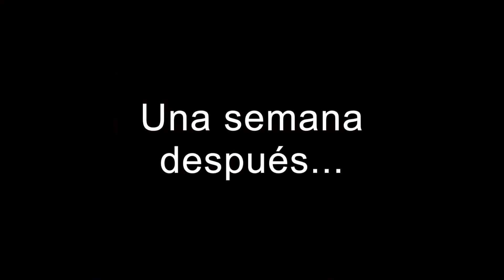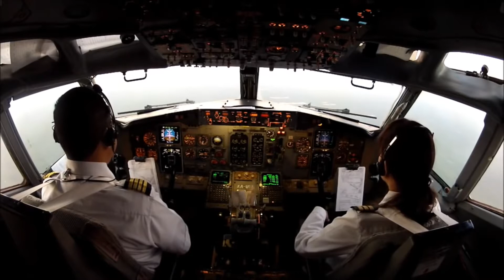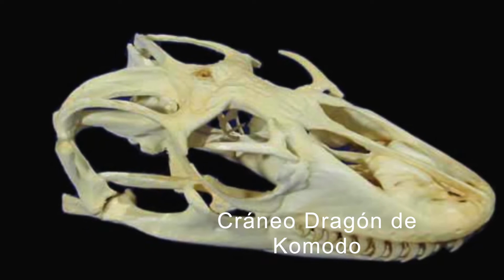Una Aventura komodoensis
Por: Ana María Rincón Pérez
Código: 25131690

Links de videos utilizados

Links de imágenes utilizadas